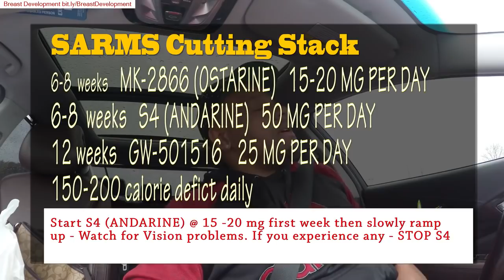QA- Time- Best Cutting SARMs stack and dosage for a FLUFFY MOFO Bunnies! RELOAD